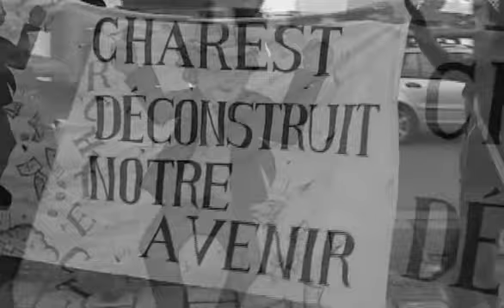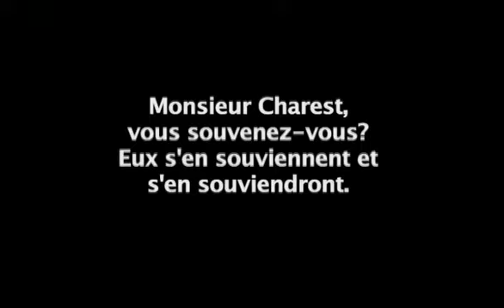103M 2 de 5